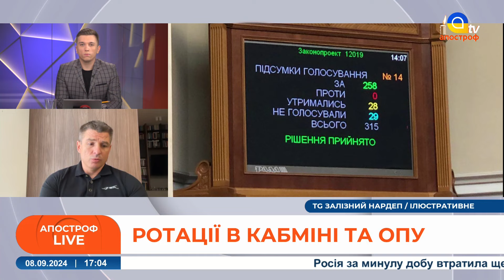ПОТАЄМНА ВІДСТАВКА КУЛЕБИ: Навіщо замінили міністрів? / Гладких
В етері: Валентин Гладких, експерт аналітичного центру "Об'єднана Україна"